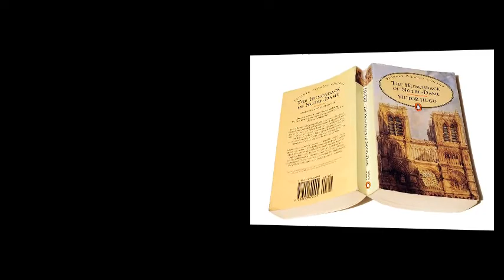Lời tiên tri của Victor Hugo về vụ cháy Nhà thờ đức bà Pari sau 188 năm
Trong tác phẩm thằng gù nhà thờ đức bà, Đại thi hào Victor Hugo có nhắc đến một vụ cháy kinh hoàng ở nơi đây.188 năm sau một vụ cháy diễn ra khốc liệt, gây thiệt hại rất lớn và để lại nhiều xót thương không chỉ cho pari mà còn trên toàn thế giới. Một công trình thiên niên kỷ, nhà thờ đức bà pari được xây dựng cách đây hơn 850 năm. Mất gần 200 năm để hoàn thành.